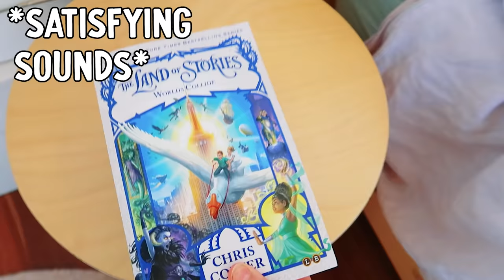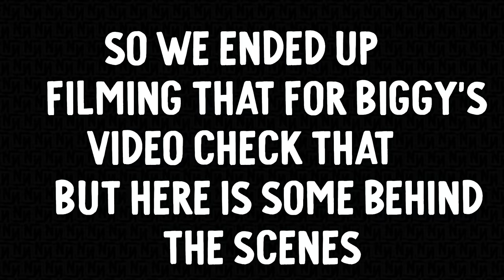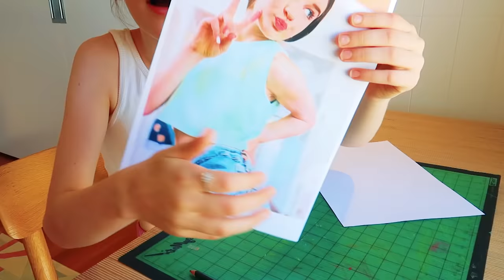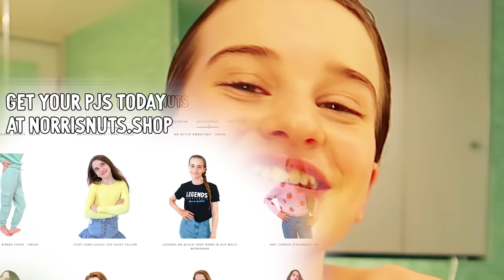REAL AFTERNOON ROUTINE w/Naz from The Norris Nuts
STRANGER SCARY KNOCK AT THE DOOR Watch Another Video to help us grow the channel